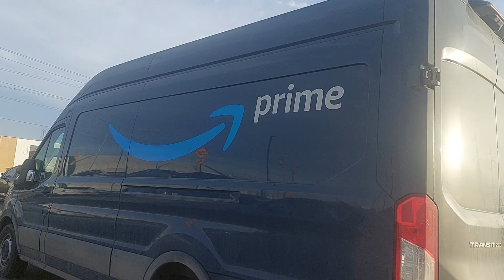Visiting the Amazon warehouse.